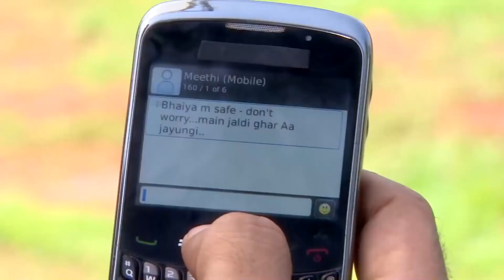Benim Kaderimi Yaşamasınlar.. | Kördüğüm Hint Dizisi 398.Bölüm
Icha Meethi ve Mukta İçin Tapınakta Dua Ediyor!  "Dualarımı Kabul Et"
Kördüğüm Hint Dizisi 398. Bölümün tamamını izlemek için👉